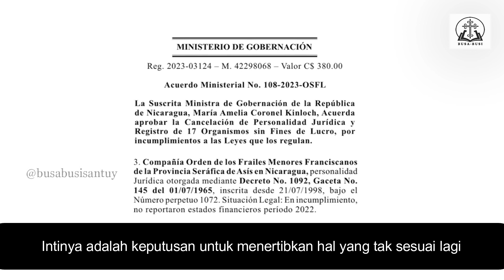SANG DIKTATOR: USIR DAN SITA "KEKAYAAN" GEREJA KATOLIK NIKARAGUA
Rezim Diktator Daniel Ortega kali ini bikin ulah baru, mengusir dan menyita aset para OFM, sebelumnya para SJ dan suster misionaris Cinta Kasih Bunda Teresa.